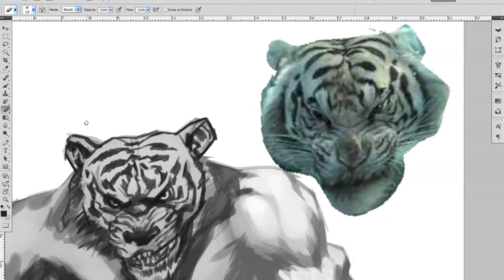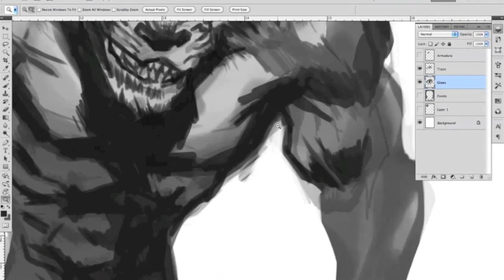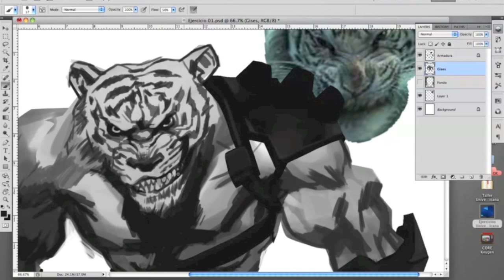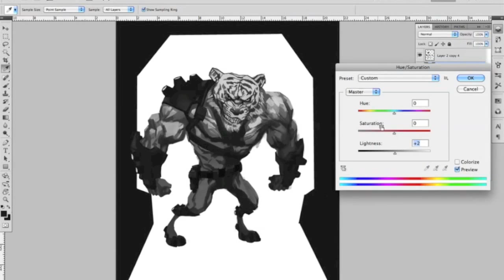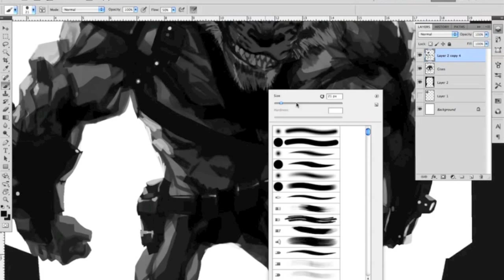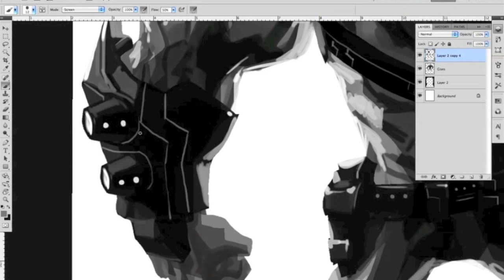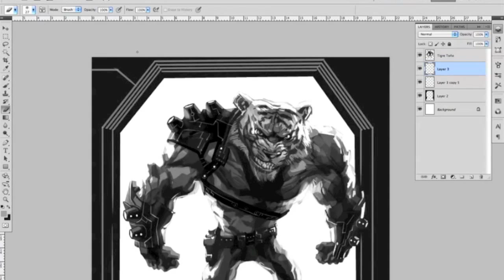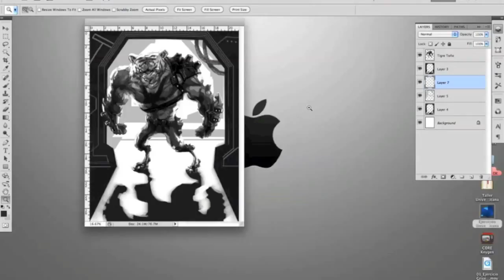Ejercicio de trazo, grises y acabados.mov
Uno de los ejercicios del taller de ilustración digital en la Universidad Mesoamericana de Oaxaca.